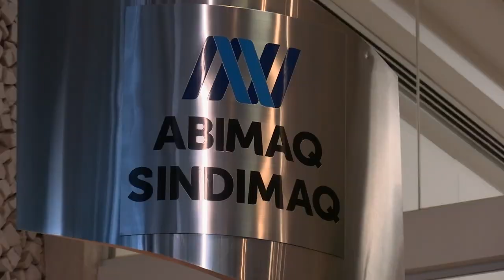85 ANOS DA ABIMAQ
Representando o Governador Rodrigo Garcia, Francisco Matturro, secretário de Agricultura e Abastecimento do Estado, participou da cerimônia de posse das novas diretorias da  Associação Brasileira da Indústria de Máquinas e Equipamentos (ABIMAQ) e do Sindicato Nacional da Indústria de Máquinas (SINDIMAQ). O evento desta quinta-feira (04/08), em São Paulo, também festejou os 85 anos das entidades.